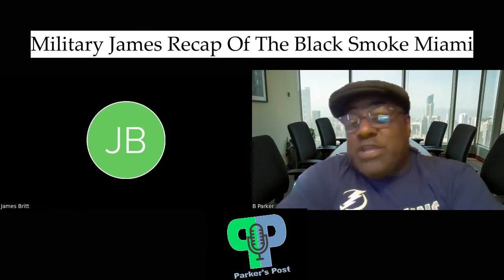Military Recap "Black Smoke Miami"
Parker's Post is a real life and information channel. Sports Celebrities will tell there stories and cigar lifestyle..

Parker's Post